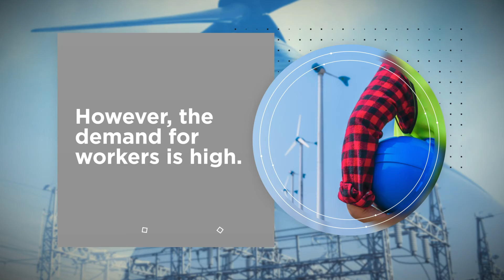More Than 700 Workers Lose Jobs at Wind Turbine Manufacturing Plant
Last Friday, 710 workers lost their jobs at TPI Composites in Newton, Iowa.
The company will cease wind turbine production, according to KCCI-TV.
TPI was the largest employer in the county.
Now, only 50 workers will stay on for field service operations.
The company announced the cuts back in October, after it failed to secure a contract extension from General Electric.
However, the demand for workers is high.
A recent job fair held for the staff drew more than 100 companies.
TPI is based in Scottsdale, Arizona. The plant in Newton was its only wind blade manufacturing plant in the U.S.